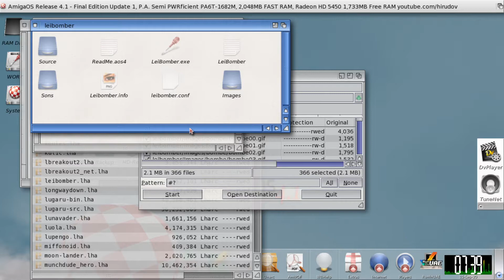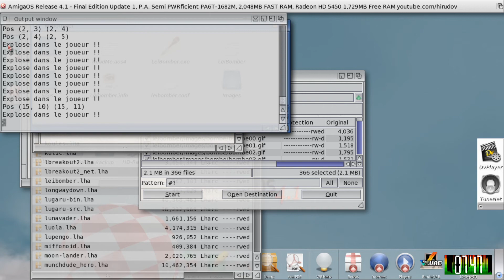LeiBomber [Amiga Longplay] {AmigaOne X1000 - AmigaOS 4 1 Final Edition}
Full playthrough of the Amiga game LeiBomber. A Bomberman clone with Doom sprites and sound fx for two players with 2D graphics.